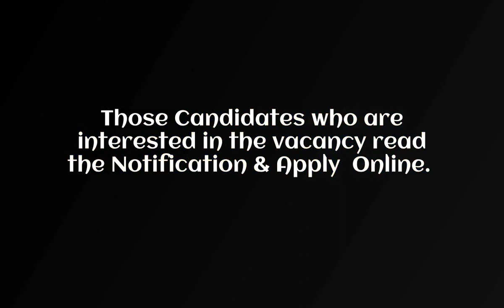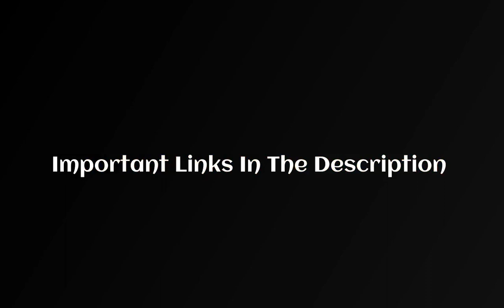Nagaland PSC 2021 NCS, NPS, NSS & Allied Services Prelims Result & Mains Date Announced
Important Links